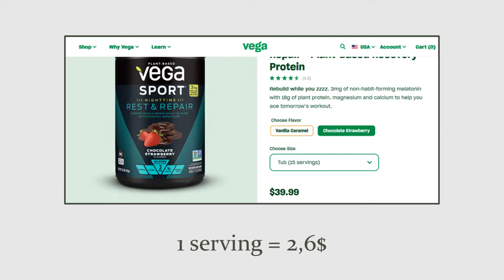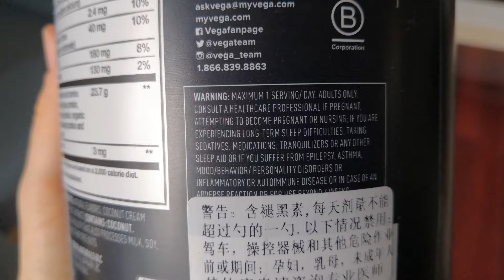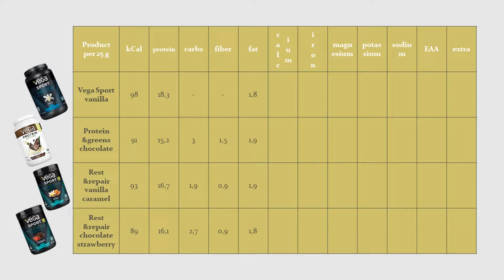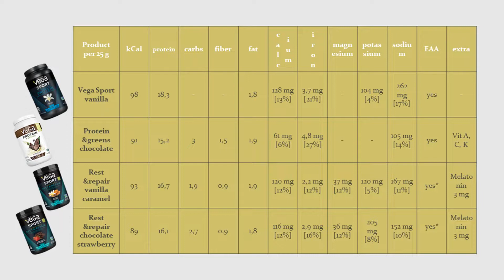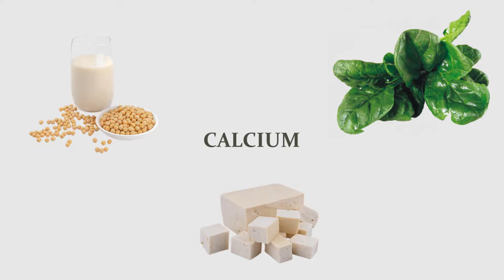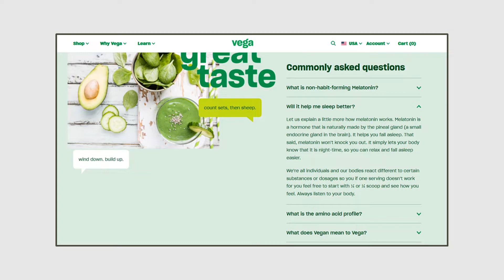Vega Sport Rest & Repair Protein Powder Review | HIGH CALCIUM and MAGNESIUM supplement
Vega is a vegan protein brand that offers many different protein products. Today I'll review Rest&Repair protein powder that is supposed to help repair the muscle tissues during the sleep.
I'll try to answer these questions:
Does Vega Rest&Repair work?
How much and when should you have it?
How is Vega Rest&Repair compared to whole foods?
How is Vega Rest&Repair compared to other Vega products?

Time stamps:
0:00 Intro
1:20 Price
1:40 Special nutrients
2:29 Sport Premium vs Protein&Greens vs Rest&Repair
3:36 Essential amino acids highlight
4:20 Ingredients
5:05 Calcium
5:40 Magnesium
6:13 Melatonin
7:07 Are supplements neccessary?
7:50 Taste test
8:25 Chocolate Strawberry taste test
11:33 Vanilla caramel taste test
13:27 Flavor comparison
14:30 Conclusion

* All foods I review are vegan/100% plant-based.
* Vegan protein products are NOT crucial for your health and muscle development, but are a good choice out of convenience.
* The app for tracking macros and micros I use is called Cronometer. You can download it for free or search website cronometer.com to register.